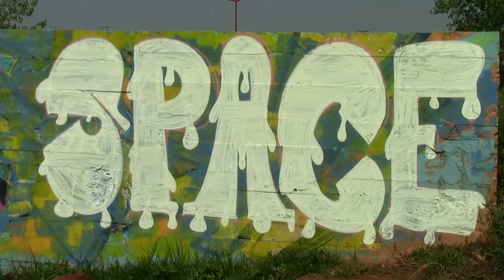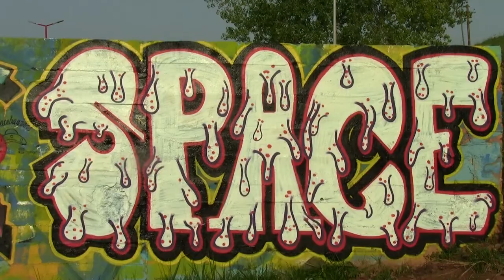Interartistic Jam session in Cadaval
In Cadaval, Portugal, making the best of this legal and public place. All together doing what we love to do. We Jammin!